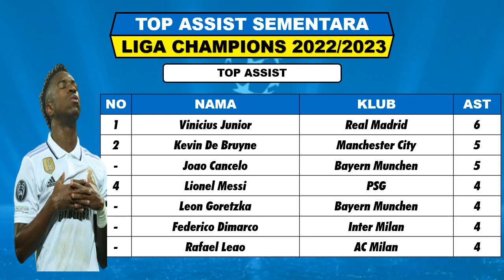AC Milan vs Inter Milan - Jadwal Semi Final Liga Champions Malam ini Live SCTV - Liga Champions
ac milan vs inter milan, jadwal ac milan vs inter milan, ac milan vs inter milan malam ini, ac milan vs inter milan liga champions,